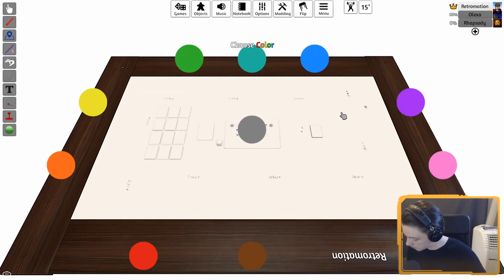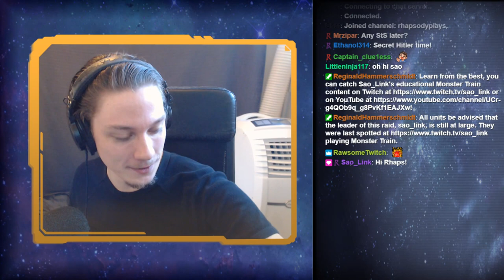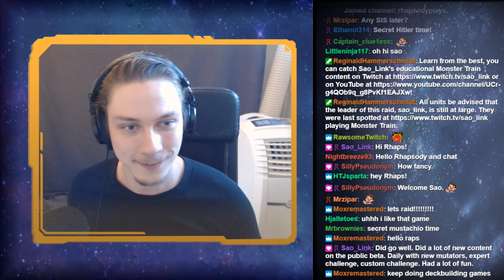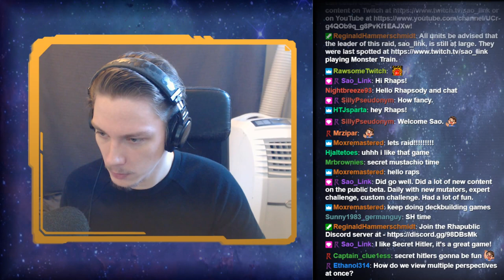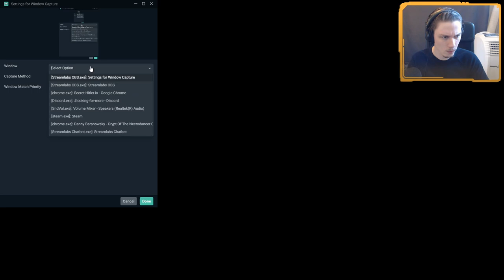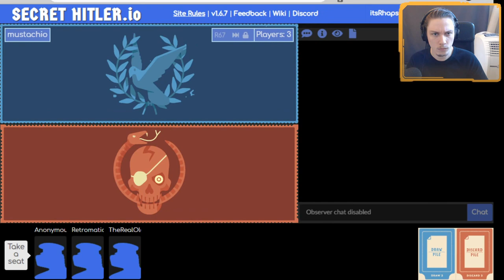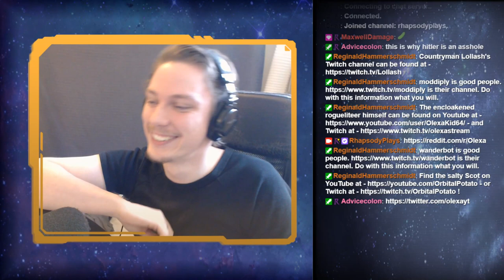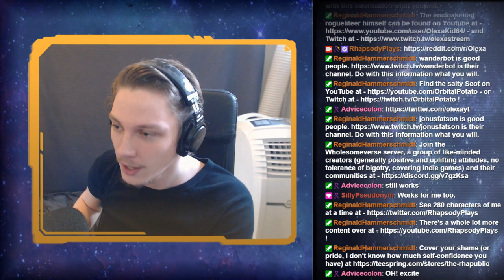The Wholesomeverse Live: Social Deduction Day | Coup / Secret Hitler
CATCH THE SHOW LIVE WEEKLY AT 4PM CDT WEDNESDAY

The Wholesomeverse Live is the show hosted by Reto (of Retromation fame) and I where we play three(-ish) different games together for an hour each with our friends and colleagues in the Wholesomeverse!

If you'd like to catch me live, you can follow on Twitch